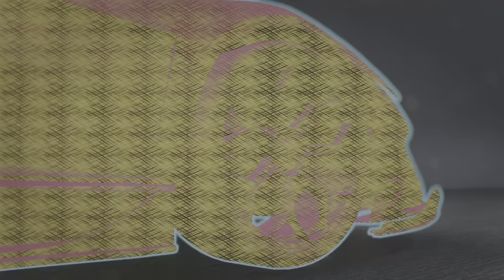Need for Speed Unbound Viper- GTR vs SVJ